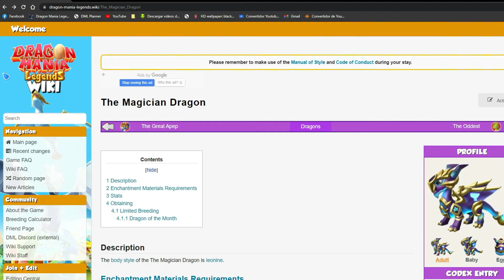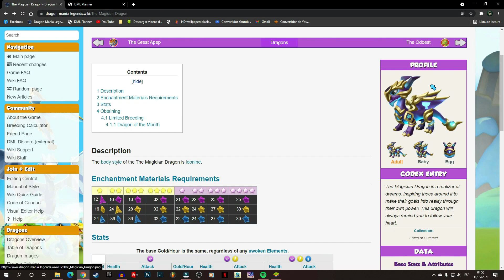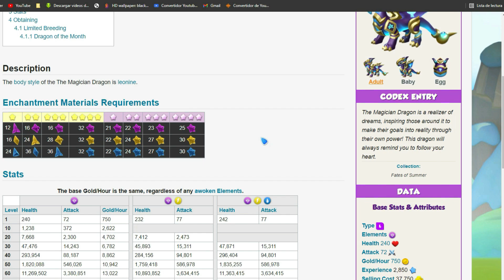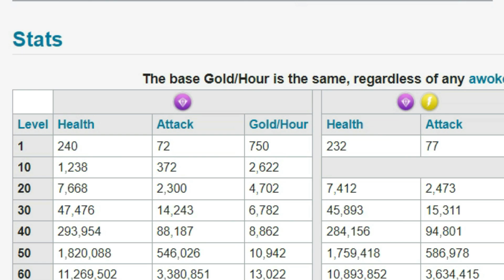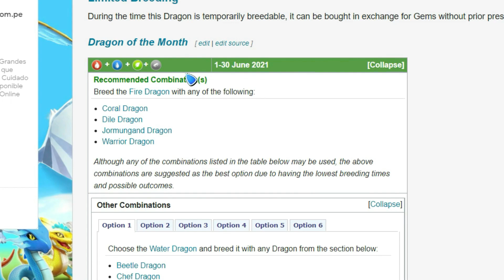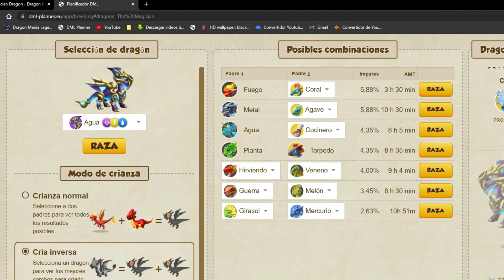Como conseguir a el Dragon de Mago | DRAGON MANIA LEGENDS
Conviértete en miembro de este canal para disfrutar de ventajas:
00:00 Saludos a los miembros del canal
00:32 Inicio del video
02:06 Explicación de mi ausencia
04:44 Características del dragón mensual
06:00 Dragon mania legends wiki
09:32 Dragon mania legends Planer
10:24 Mejores combos
14:15 Saludos
Agregame a tu lista de amigos si juegas desde Android
Mi código de reclutamiento: 9299bc